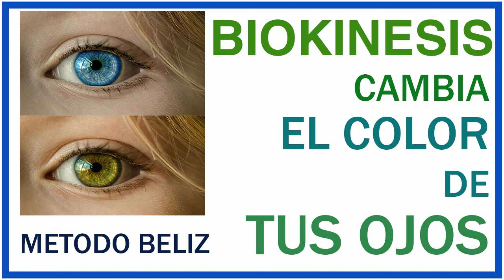Cambiar el color de ojos con Biokinesis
¿Qué es la bioquinesis?
El origen de la palabra Biokinesis viene de la palabra “Bio”+”Kenesis”.En biologia, “Bio” es una palabra relacionada con los organismos vivos. Y “Kinesis” se refiere a la actividad de una célula. Por lo que la bioquinesis es la capacidad cambiar y controlar características biológicas, usando el poder de la mente (los poderes psíquicos de ella)

Por lo general, Las personas conocen la biokinesis por cambiar el colo de los ojos, manipulando de alguna manera la pigmentación.
Pero se puede llegar a usar también en cambiar el color de pelo y de la piel, entre otras.

¿Cómo funciona la bioquinesis?
Existen differentes  factores que determinan el color de tus ojos. Principalmente resulta de la calidad y cantidad de melanina, que hay en el iris.
El pigmento de melanina contiene diferentes colores y puede moverse en el iris a través de lo melanocitos, que son las células encargadas de regular la cantidad de melanina en los ojos. Son los diferentes pigmentos los que marcan el color de ojos.

El color de iris varia desde azul claro hasta marrón.

La mayoría de la personas tienen el color de ojos de sus padres, ya que suelen ser heredados. Y los colores más comunes son los marrones, azules y verdes.
A través del poder de nuestra mente, podemos controlar la cantidad de melanina, reforzando nuestra mente subconsciente y controlando.
La mejor manera de utilizar esta técnica, es mediante la meditación o el uso de mensajes subliminales , que actúan directamente en nuestro subconsciente.
Se cree que escuchando ciertos ritmos binaurales, más los mensajes subliminales, ayudara a lograr el color de ojos que desean.